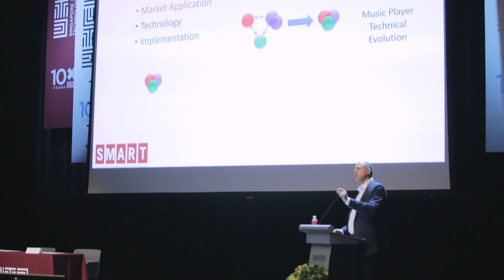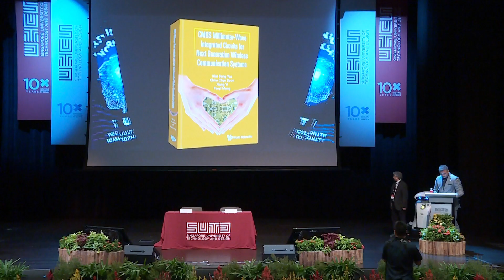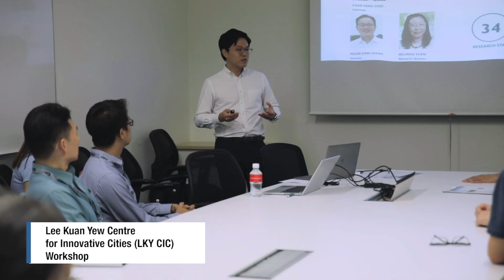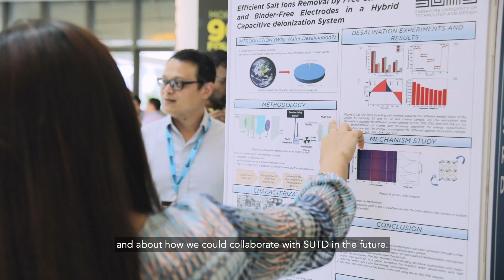SUTD FIRST Industry Workshop 2019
The annual FIRST Industry Workshop held on 24 July 2019 hosted more than 800 visitors and featured over 40 research projects.

On top of sharing by industry veterans and a comprehensive showcase of SUTD’s research breakthroughs, guests also witnessed two MOU signings between SUTD and M1, and, SUTD and SSIA.